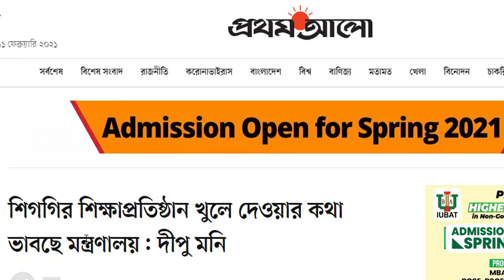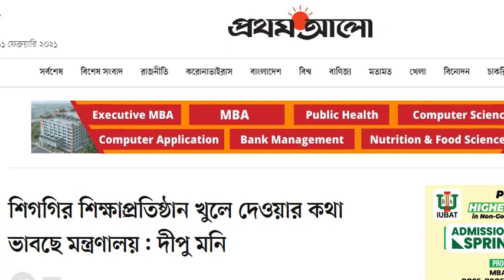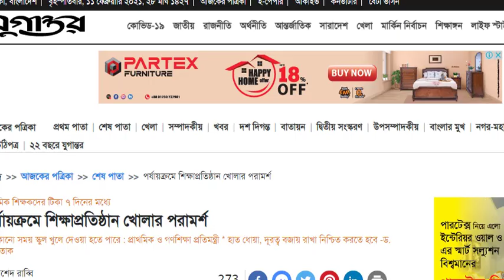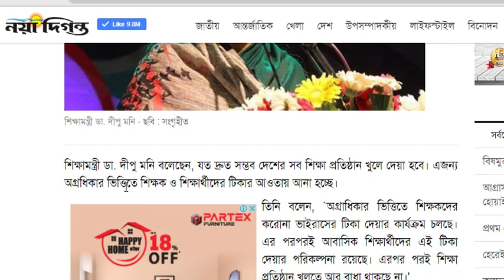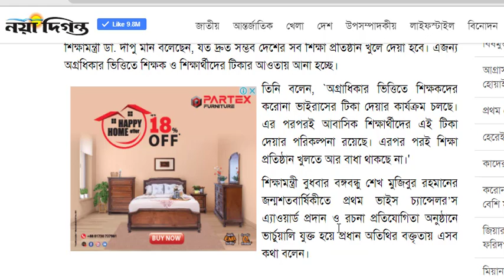শিক্ষা প্রতিষ্ঠান কবে খুলবে 2021,sikkha protistan kobe khulbe,school college kobe khulbe update news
শিক্ষামন্ত্রী দীপু মনি বলেছেন, পুনরায় শিক্ষাপ্রতিষ্ঠান খুলে দেওয়ার জন্য দেশের সব শিক্ষাপ্রতিষ্ঠান প্রস্তুত করা হয়েছে। করোনাবিষয়ক জাতীয় কারিগরি পরামর্শক কমিটির সুপারিশের ভিত্তিতে শিগগির শিক্ষাপ্রতিষ্ঠান খুলে দেওয়ার কথা ভাবছে শিক্ষা মন্ত্রণালয়।

 শিক্ষামন্ত্রী আজ বুধবার জাতীয় বিশ্ববিদ্যালয়ের অধিভুক্ত কলেজগুলোতে অধ্যয়নরত নিয়মিত শিক্ষার্থীদের মধ্য থেকে বিভিন্ন বিষয়ে সেরা ফল অর্জনকারী ৩০ জন শিক্ষার্থীকে প্রথমবারের মতো ‘ভাইস চ্যান্সেলরস অ্যাওয়ার্ড’ (স্বর্ণপদক) প্রদান অনুষ্ঠানে অনলাইনে যুক্ত হয়ে এসব কথা বলেন। অ্যাওয়ার্ড প্রাপ্তদের মধ্যে স্নাতকের (সম্মান) ২৬ জন এবং স্নাতক পাস কোর্সের ৪ জন রয়েছেন। মোট ৩০ জনের মধ্যে ২৫ জনই ছাত্রী। করোনাভাইরাসের কারণে গত বছরের ১৭ মার্চ থেকে দেশের সব শিক্ষাপ্রতিষ্ঠানে ছুটি চলছে। সর্বশেষ ঘোষণা অনুযায়ী ১৪ ফেব্রুয়ারি পর্যন্ত ছুটি আছে।

বিজ্ঞাপন

দীপু মনি বলেন, দেশের সব শিক্ষককে অগ্রাধিকার ভিত্তিতে করোনার টিকা দেওয়া হবে। পর্যায়ক্রমে দেশের সব বিশ্ববিদ্যালয় ও কলেজের আবাসিক শিক্ষার্থীদেরও অগ্রাধিকার ভিত্তিতে করোনার টিকা দেওয়া হবে।

শিক্ষামন্ত্রী বলেন, ২০২২ সালে অনুষ্ঠেয় এসএসসি এবং এইচএসসি পরীক্ষার্থীদের পাঠ্যসূচিও সংক্ষিপ্ত করার কথা ভাবছে সরকার।

জাতীয় বিশ্ববিদ্যালয়ের উপাচার্য হারুন-অর-রশিদের সভাপতিত্বে অনুষ্ঠানে বিশেষ অতিথি ছিলেন শিক্ষা উপমন্ত্রী মহিবুল হাসান চৌধুরী, বিশ্ববিদ্যালয় মঞ্জুরি কমিশনের চেয়ারম্যান অধ্যাপক কাজী শহীদুল্লাহ, শিক্ষা মন্ত্রণালয়ের মাধ্যমিক ও উচ্চশিক্ষা বিভাগের সচিব মো. মাহবুব হোসেন, মাধ্যমিক ও উচ্চশিক্ষা অধিদপ্তরের মহাপরিচালক অধ্যাপক সৈয়দ মো. গোলাম ফারুক প্রমুখ।

school college kobe khulbe today news,
school college kobe khulbe 2020,
শিক্ষা প্রতিষ্ঠান কবে খুলবে update,
শিক্ষা প্রতিষ্ঠান কবে খুলবে আজকের খবর,
শিক্ষা প্রতিষ্ঠান কবে খুলবে somoy tv,
school collage kobe khulbe jomuna tv